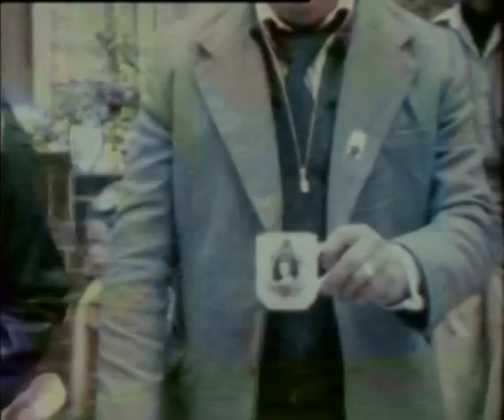Silver Jubilee Street Party: Part 2 (1977)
Here is the second part of a two part amateur film of celebrations in Walthamstow for the Silver Jubilee of Queen Elizabeth II. See the Chester Road Silver Jubilee street party. Children sit on chairs positioned in the street to watch costumed entertainers and a Punch and Judy show on a scaffolded stage and to join in a sing-along.  Everyone is in party mood, despite the rainy weather. The next section shows sporting events on the Elms sports field. Some women compete in an obstacle race, followed by children attempting the same course. Back on Chester Road there is competition of another kind, with children dressed up for a fancy dress display - with costumes ranging from royal guardsmen, cowboys and hula girls to cats, a robot, Robin Hood and flowerpot men. After the fancy dress, it is time for a meal. Two large iced jubilee cakes are the centrepiece desserts for a communal lunch in the street on a line of trestle tables. The film ends in a front room with a man reading aloud to the camera, perhaps summing up the events shown. There is no sound in this film, as the soundtrack is not in the archive.

This film is among the interesting collection of the Vestry House Museum. (The full catalogue record for this film, LSA/1091, is available